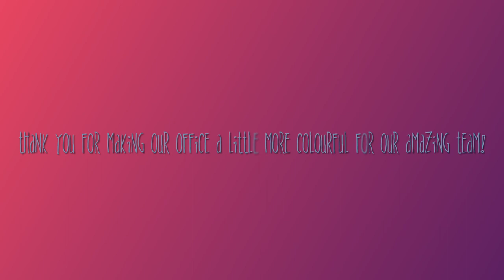CVE TRP613 DEMSNDOLLS MURAL COLLAB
In appreciation of our staff, we had a mural painted into our bullpen to bring them smiles and  help make their space unique, empowering and a little more colourful.

We are honoured to display the artwork of three very skilled and prolific Ottawa artists, all well known in the National Capital Region, Canada and all around the world! CVE Inc would like to thank TRP613, in collaboration with DEMSNDOLL, for bringing this beautiful project to life, making CVE an even more joyous place to work!